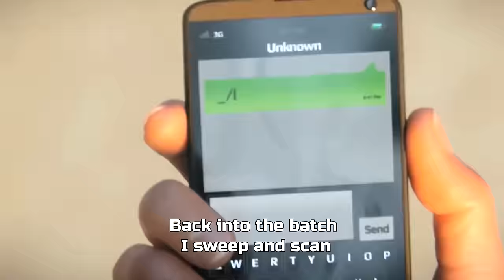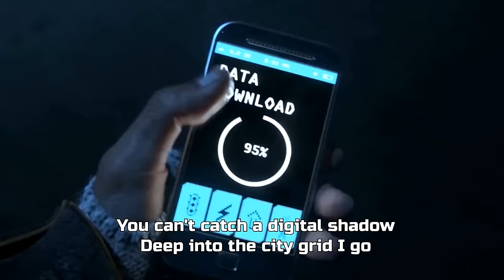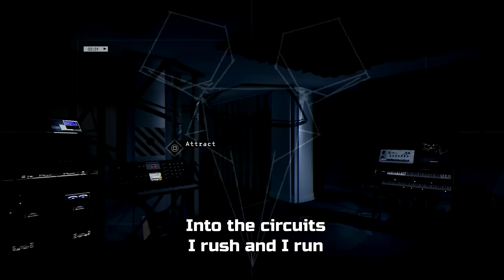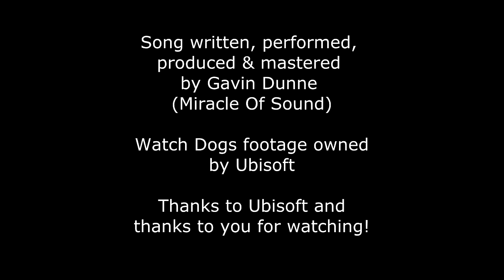WATCH DOGS 2014 - Digital Shadow by Miracle Of Sound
Miracle Of Sound's Digital Shadow - Remixed & remastered for the Watch Dogs launch!